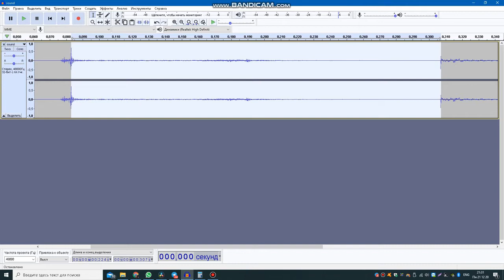Арбалет MAMBA с прикладом. Обзор, отстрел, замер скорости.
САМЫЙ КОМПАКТНЫЙ В МИРЕ АРБАЛЕТ « MAMBA»
УБОЙНО. ПРАКТИЧНО. КОМПАКТНО.

⠀⠀▪Скорость вылета стрелы для плеч 91,7 м/с
⠀⠀▪Длина арбалета - 41 см
⠀⠀▪Масса арбалета - 1,1 кг
⠀⠀▪Продукция сертифицирована

Уникальный арбалет от компании «BEARHUNTER» поможет вам всегда достигать ваших целей.